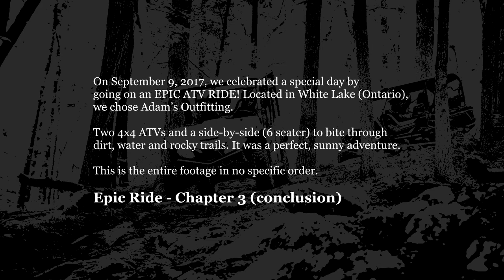Epic Ride - Chapter III: White Lake ATV trail (side-by-side and 4x4)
What do you do when one of your friends turns 50? You plan a nice trip with just the boys out... doing ATV in off-road and muddy paths of White Lake, in beautiful Ontario, Canada. We visited the trails and were equipped by Adam's Outfitting, who set us up in our adventure.

Video and production: RockIt RC
Filmed with a GoPro Hero, Eken 4K and Photos from a Samsung S4

All other music used with permission via the credentials below.